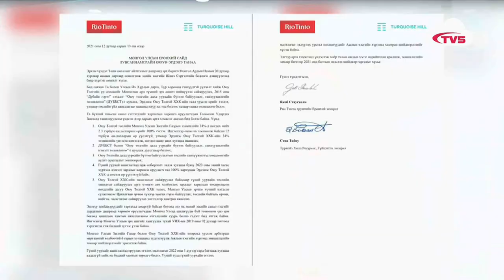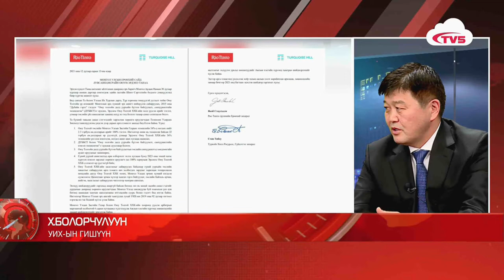УИХ-ын гишүүн Х.Болорчулуун: Оюутолгойн 34 хувийг үнэгүй авах боллоо